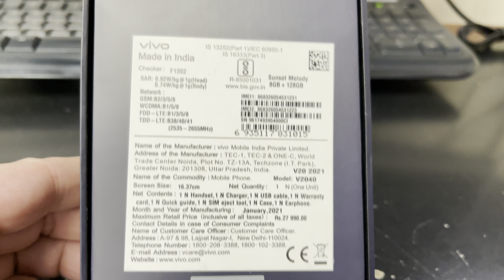VIVO V20 Unboxing Video – in Stock at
Here is a video of the VIVO V20 from Overseas Electronics in Chicago!!!

OVERSEAS ELECTRONICS
2457 W. DEVON AVE
CHICAGO, IL 60659